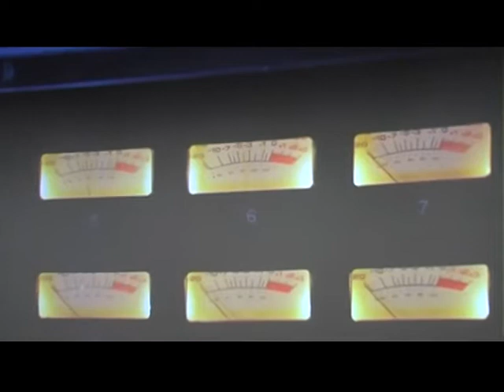ЗНЯТО! Каннські Леви. Любомир Левицький. Ірина Кузнєцова.